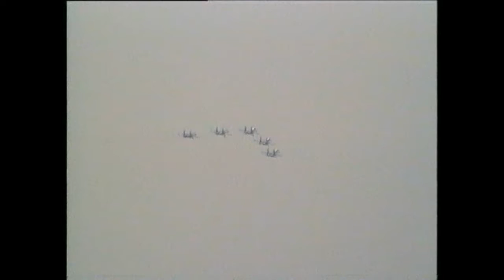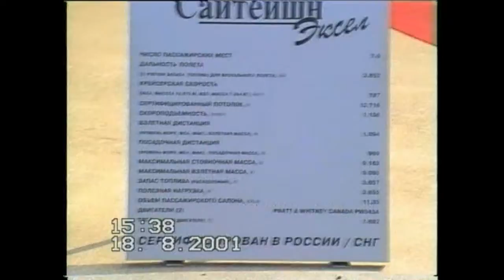Авиасалон МАКС-2001 (автостабилизация).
V Международный авиационно-космический салон МАКС-2001 состоялся в подмосковном Жуковском 14-19 августа 2001 года. По заявлению генерального директора авиасалона МАКС-2001 Юрия Нагаева, в работе авиасалона приняли участие 537 фирм из 34 стран, на статической экспозиции и демонстрационных полётах показано около 150 летательных аппаратов. Они заняли открытые площадки общей площадью 4 тысячи квадратных метров. Вся экспозиция была развёрнута на территории площадью 11 тысяч квадратных метров в 30 павильонах.

Коллектив ОКБ Сухого впервые представил экспозицию, «олицетворяющую единую концепцию развития современного боевого самолёта за последние десять лет»: от «старичков» Су-24 и Су-25 до модернизированных Су-27 и перспективной разработки нового поколения Су-47 «Беркут» (переименован из С-37).

Промышленная компания «Концерн „Антей"» и АО «Оборонительные системы» представили «торы», «буки» и С-300.

В московском авиасалоне МАКС-2001 впервые принял участие Европейский концерн EADS (англ. Aeronautic Defence and Space Company).

Впервые на выставке демонстрировало свою продукцию российско-индийское СП «Брамос», создавшее на базе ракеты «Яхонт» универсальную сверхзвуковую систему «Брамос», испытанную в Индии 12 июня 2001 года.

На МАКС-2001 не было подписано крупных сделок. Было подписано восемь международных контрактов по модернизации российских истребителей (в частности, Су-25 и МиГ-25), заключена сделка на покупку Бирмой 15 российских истребителей Миг-29 на сумму 150 млн долларов, Индия выдвинула предложение о покупке российских учебно-тренировочных самолётов нового поколения (МиГ-АТ конструкторского бюро «МиГ» или Як-130 КБ им. Яковлева), Газпром закупил 50 новых вертолётов Ка-226 (для обслуживания газо- и нефтяных трубопроводов, которые пролегают в труднодоступных северных районах, и для полётов в районы добычи углеводородного сырья)